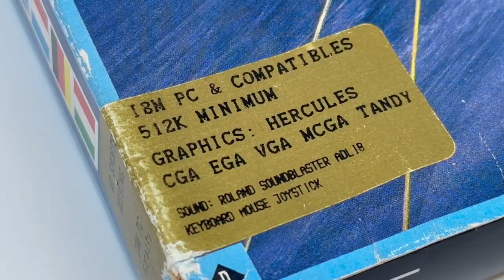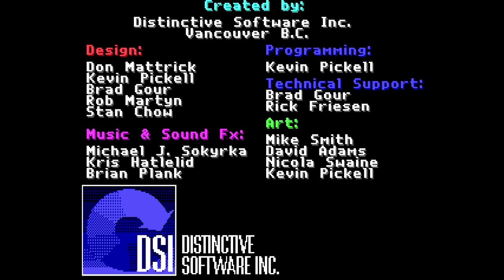4D Sports Driving / Stunts - 1990 PC MS-DOS Game Big Box Gameplay Roland MT-32 Mindscape Broderbund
A closer look at 4D Sports Driving (aka Stunts) released in 1990 on PC MS-DOS, with a chance to see inside the Big Box, and gameplay footage on PC (486 DX33) using a Roland MT-32 sound module (illustrating the excellent soundtrack music).

The game was developed by Distinctive Software, and was originally published by Mindscape (Europe), Broderbund (North America), and Electronic Arts Victor (Japan). As well as an MS-DOS release (1990), it was released on the Amiga (1992), and FM Towns / NEC PC-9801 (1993). Gameplay focuses on racing on stunt tracks either single player, or against an opponent of varying AI ability. There is replay functionality, as well as a track editor.

There is a very active community on ZakStunts where people can compete on a new track each month. You download the track and play it on original hardware or DosBox. Check it out if you want to keep racing!

Chapters:
• 00:00 Introduction
• 00:08 The Big Box
• 00:21 Unboxing
• 00:49 Gameplay:  Introduction
• 01:29 Gameplay:  Main Menu
• 01:38 Gameplay:  The Cars
• 04:09 Gameplay:  The Tracks
• 04:41 Gameplay:  Track Editor
• 04:51 Gameplay:  Opponents